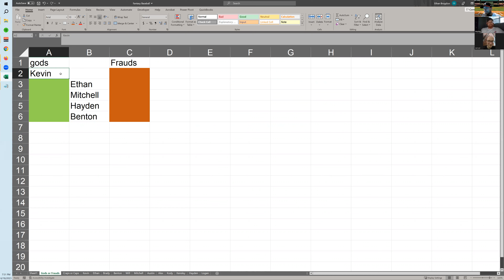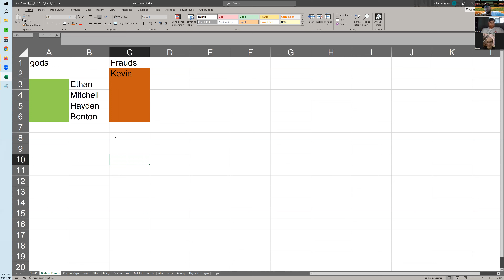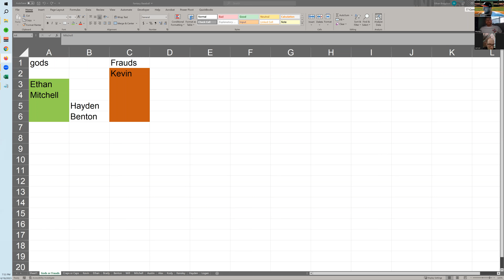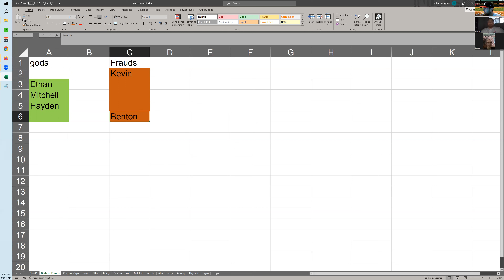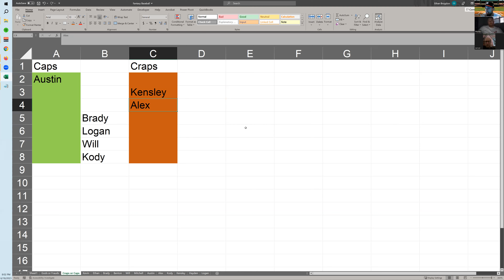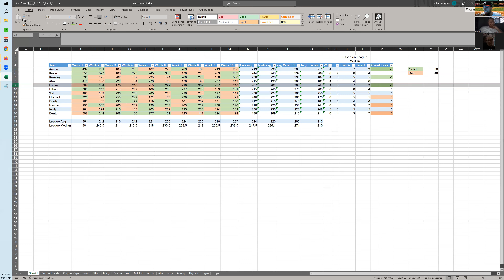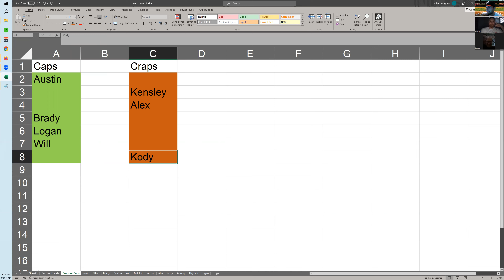TheFantasyBaseballExperience Matchup 11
BROTHERLY LOVE! My cousins join me today to talk about the team chemistry in their co-managerial roles as Jerrod absolutely roasts alex all podcast for no reason.